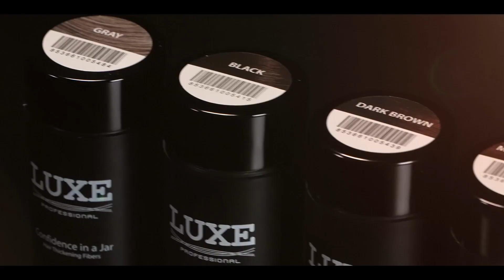LUXE Fibre ispessimento capelli con cheratina naturale Dura 2 mesi! Testato da dermatologi – Ipo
Facilissime da applicare, donano un aspetto 100% naturale e potrai persino pettinarti I capelli. Queste fibre sono superiori rispetto a quelle di altri brand perché sono ricavate da materiali della più alta qualità, sono sicure per il tuo cuoio capelluto e forniscono istantaneamente una copertura completa nella zona di diradamento con il minimo sforzo.
Ultimissima tecnologia nel trattamento della fibra naturale dei capelli per creare un VOLUME REALE, ASSOLUTAMENTE IMPERCETTIBILE ed un look completamente naturale.
Andare in palestra, guidare con la capote abbassata – LUXE 'Confidence in a jar' resiste al vento, alla sudorazione e persino all’asciugatura con il phon.
Testato da dermatologi – Ipoallergenico - Non ci sono effetti collaterali! Il prodotto è adatto ad ogni tipo e colore di capelli. Include un ampio contenitore (25 gr) che dovrebbe durare fino ai 60 e anche 75 giorni, a seconda della misura e della gravità della zona di diradamento da trattare
Le fibre si legano meglio ai capelli tramite l’applicazione di una qualsiasi lacca. La lacca non è inclusa. Le fibre non macchiano i vestiti o la pelle, neppure se dovessero toccarsi. Applicabile per diversi tipi di perdita di capelli: diradamento, calvizie, copertura delle radici bianche, grigie o colorate, rafforzamento delle extension per capelli e molto altro ancora.